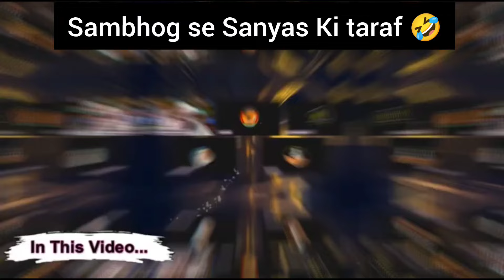Sambhog Se Sanyas Ki Taraf 🤣 Mufti Sahab Ki Class Lag Gayi Aaj|Osho Fan Vs Mufti Yasir Nadeem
Amir haq Ne Pagal Hindu Aurat Ko Dho Dala

Mufti Yasir Nadeem reply to Andhbhakt
Mufti Yasir Nadeem